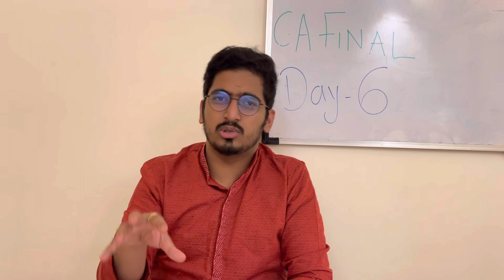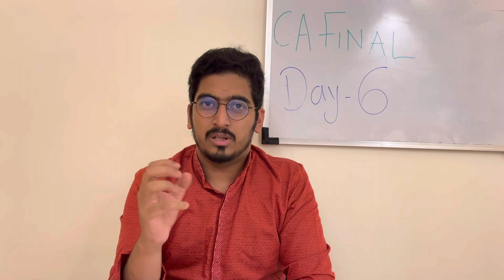CA Final-Day 6 Goodnight MANTRA| Watch DAILY & FOLLOW | Final Nov 2022|PASS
Happy Diwali All of you!

Thanks & Regards,
CA Tejas Pandit.